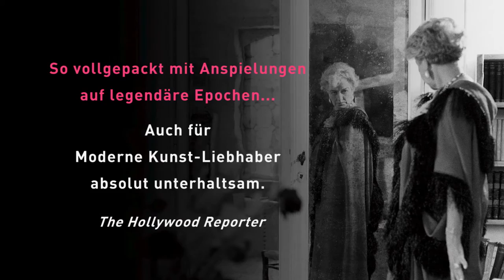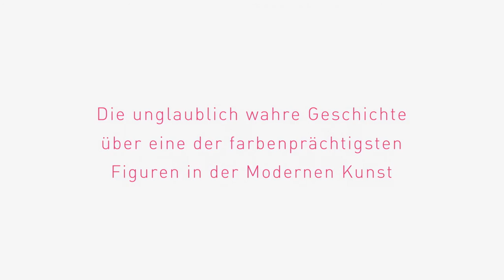Peggy Guggenheim - Ein Leben für die Kunst - Trailer 1 - Englisch - UT Deutsch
Peggy Guggenheim - Ein Leben für die Kunst:

Der Dokumentarfilm von Lisa Immordino Vreeland porträtiert das Leben der Kunst-Ikone Peggy Guggenheim: Ein Leben im kulturellen Umbruch des 20. Jahrhunderts, das von Affären und Beziehungen zu einigen der größten Künstler des 20. Jahrhunderts wie Samuel Beckett, Max Ernst, Jackson Pollock oder Marcel Duchamp geprägt war. Das Leben der Peggy Guggenheim zeigt, dass sich Kunst und Leben nicht ausschließen und in einem ewigen, gegenseitigen Austausch stehen. Ihre Leidenschaft ließ Peggy Guggenheim als Autodidaktin zu einer der einflussreichsten amerikanischen Kunstmäzeninnen, Sammlerinnen und Galeristinnen moderner Kunst werden.
Grundlage der 96-minütigen Dokumentation sind bisher verschwunden geglaubte Tonaufnahmen von Interviews mit Peggy Guggenheim von Jacqueline Bograd Weld aus den Jahren 1978 – 1979. Es handelt sich dabei um die letzten Aufnahmen, die vor Peggy Guggenheims Tod aufgezeichnet wurden und die den sensiblen und temperamentvollen Charakter der schillernden Kunstfigur ans Licht bringen.
Ihre Erzählungen werden unterstrichen von einem umfangreichen Foto- und Filmarchiv. Kunstgrößen wie Larry Gagosian und der Verfasser der Picasso- Biografie, John Richards, der Kunsthistoriker und Autor Dore Ashton, die New-Museum-Direktorin Lisa Philipps und „Art in America“-Herausgeberin Lindsay Pollock sowie der Schweizer Kurator für zeitgenössische Kunst, Hans Ulrich Obrist, kommen zu Wort und vervollständigen das Bild.

Regie: Lisa Immordino Vreeland